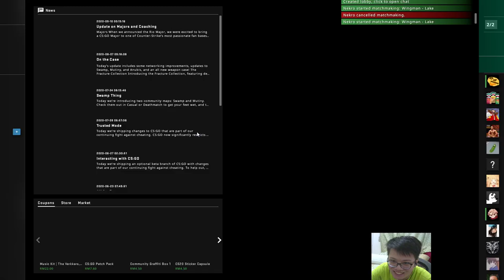Chicken Wingman - Episode 4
we're back bois, 2020 Lake